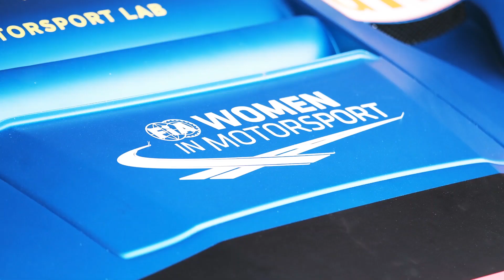Meeting up with Kessel Racing drivers